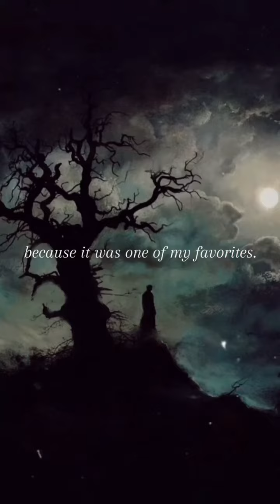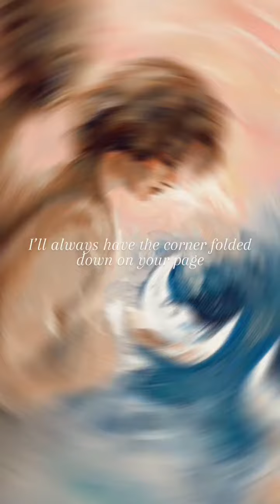sister golden hair surprise